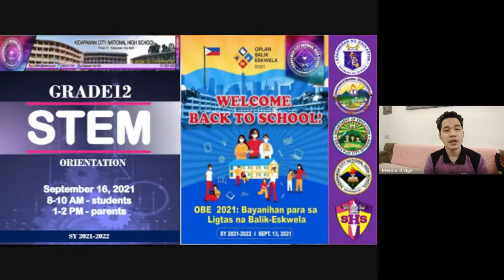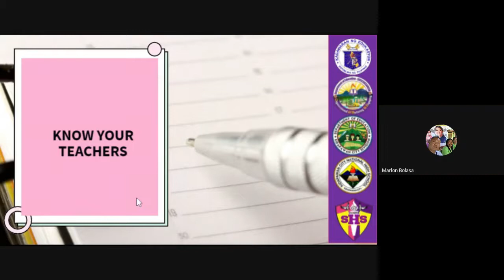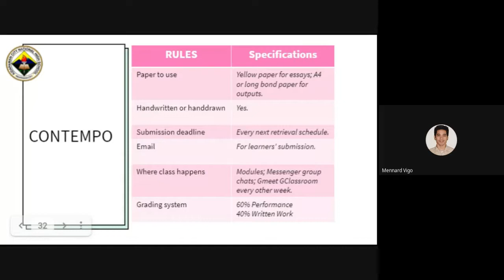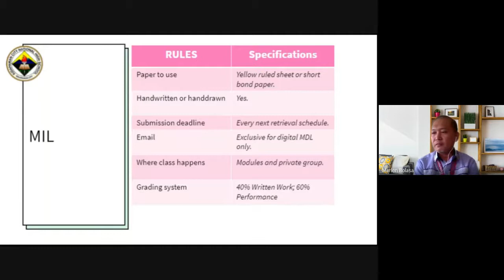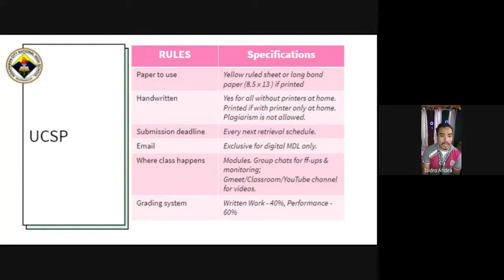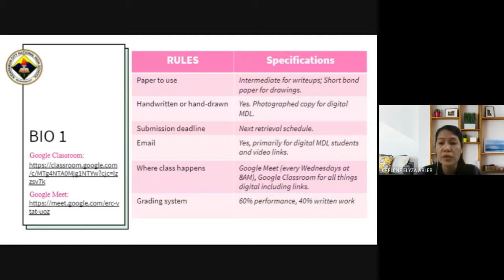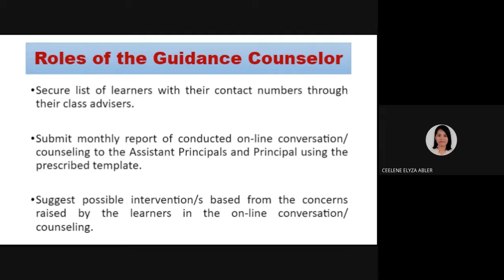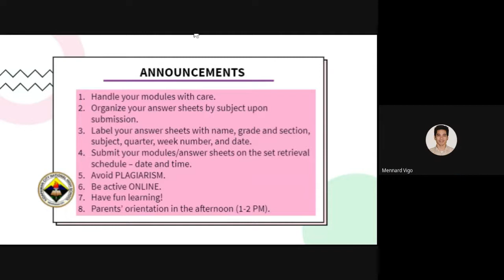KCNHS SHS 12 STEM ORIENTATION SY 2021-2022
Students' version.